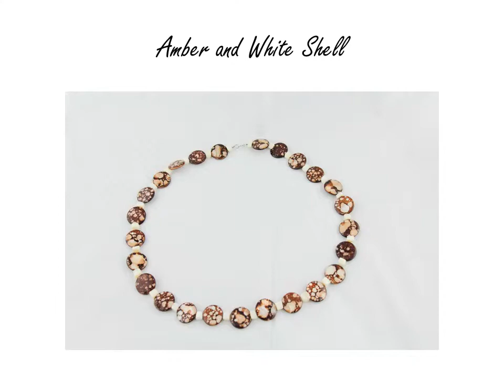Jewelry at Gallery Victoire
Showcase of one of a kind handmade designer jewelry, made with 100% organic semi-precious stones and sterling silver. Uniquely yours only.